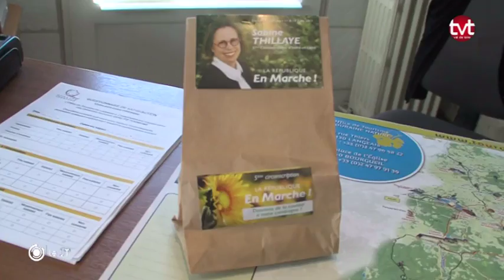Entre-deux-tours : La 5e circonscription d’Indre-et-Loire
Focus sur le second tour des élections législatives sur la 5e circonscription d’Indre-et-Loire où sont arrivés en tête Sabine Thillaye, candidate de La République En Marche et Fabrice Boigard, candidat du mouvement Les Républicains.